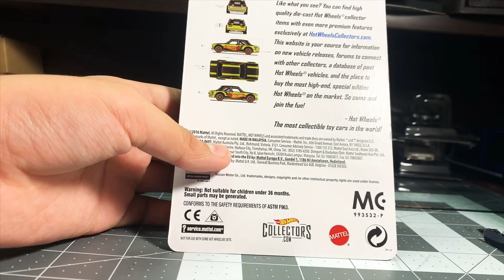Hot wheels K-day Datsun Bluebird 510 review/showcases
Today I will be reviewing the 2017 k-day Datsun Bluebird 510 by Hotwheels and also showcasing the car with some awesome photos I took of it

IF YOU READ EVERYTHING THANKS ✌️